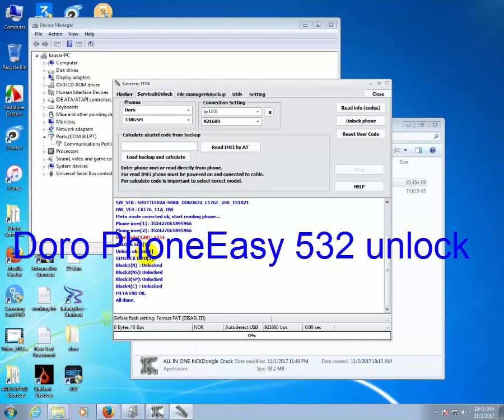Doro Phone Easy 532 unlock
This is Doro Phone Easy 532 unlock tutorial
china phone country unlock,